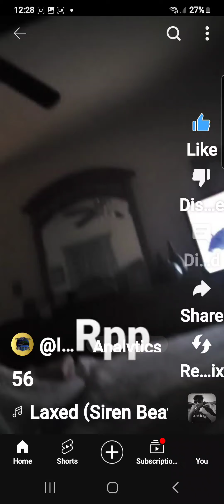REACTING TO MY VIDEOS!